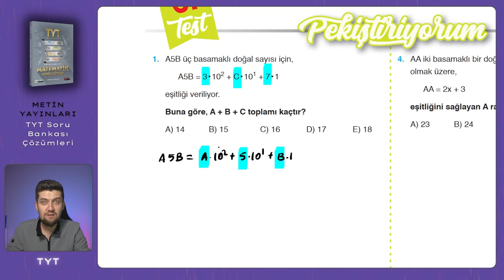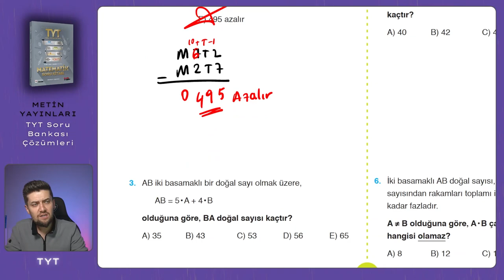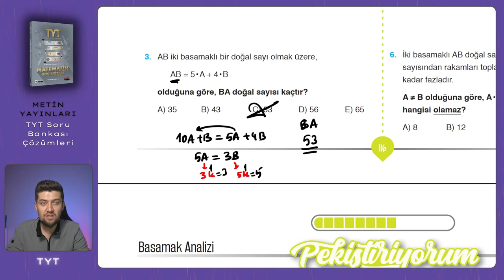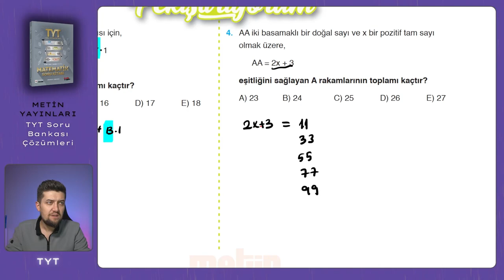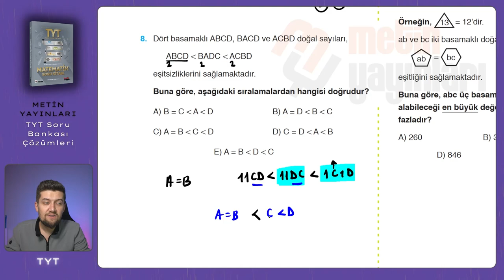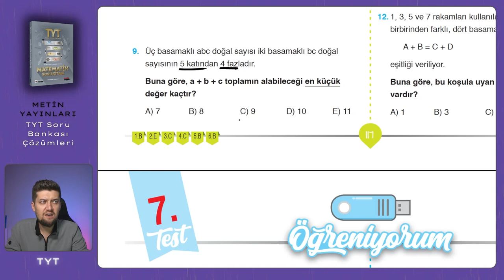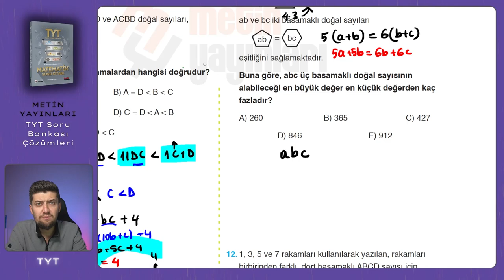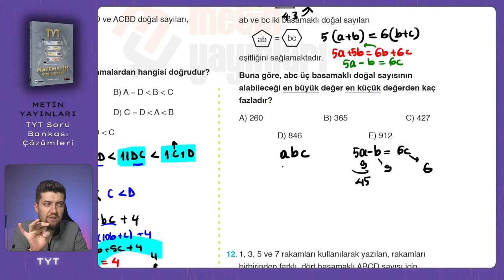TYT SORU BANKASI | Metin Yayınları | Sayfa : 116-117